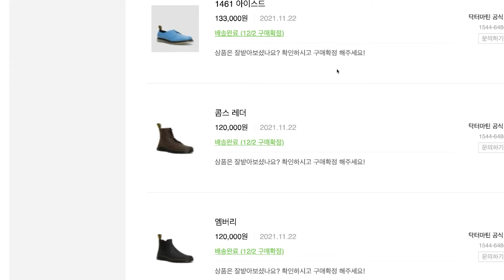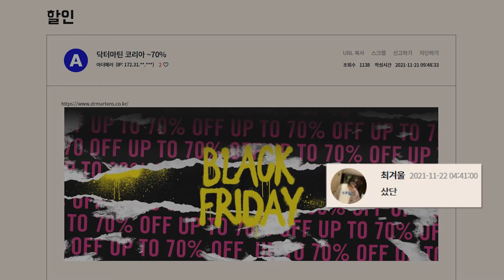닥터마틴 50% 세일하길래 100만원 질렀음..;; ㅋㅋㅋㅋ